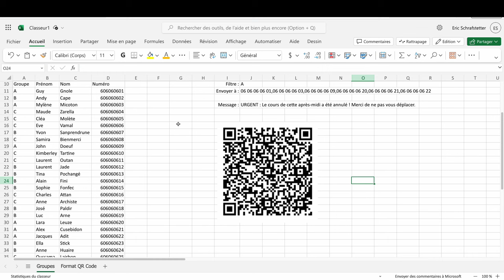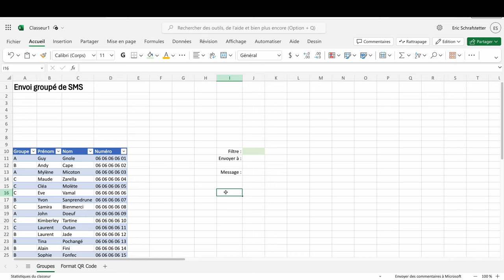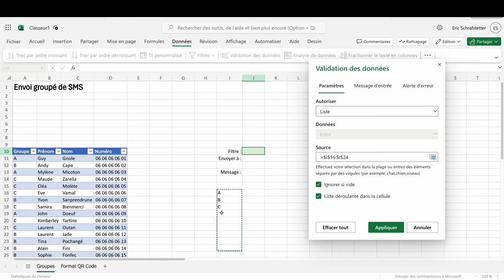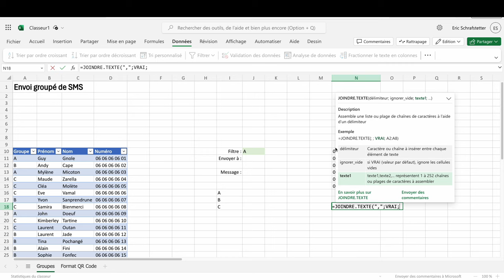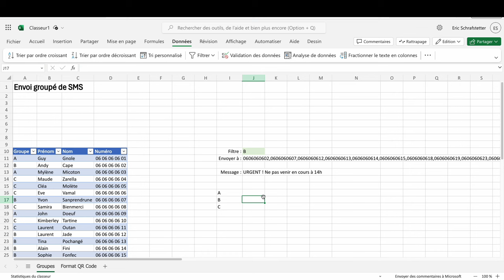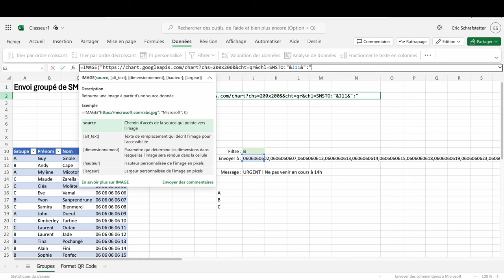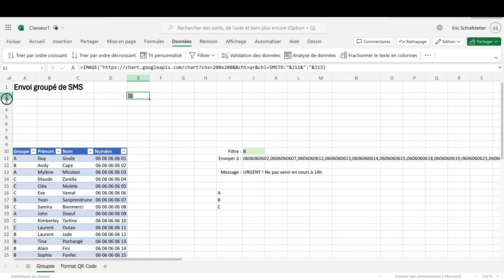Excel : Créez des QR Code pour envoi de SMS par groupe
Dans cette vidéo nous allons créer un utilitaire avec Excel qui permettra d'envoyer un même SMS à plusieurs destinataires via la création d'un QR Code.
Les fonctions utilisées (UNIQUE, FILTRE, TRIER, JOINDRE.TEXTE, IMAGE) nécessitent l'utilisation d'Excel 365 ou la version gratuite en ligne.

Attention ! Si cela ne fonctionne pas avec votre téléphone, vous pouvez remplacer le délimiteur "," (virgule) par un ";" (point-virgule). Pour ma part les QR Codes ont été testés avec l'application Android "QR & Barcode Scanner"